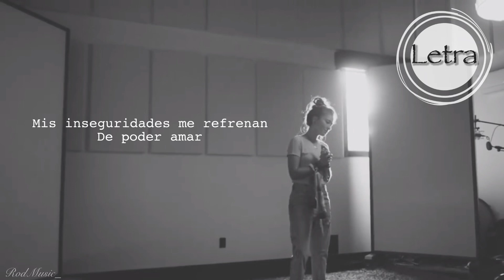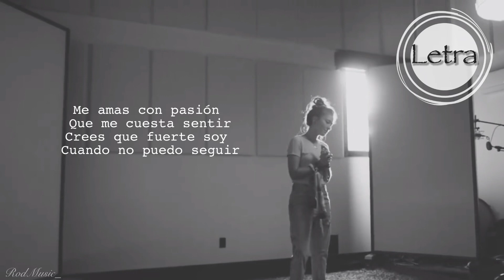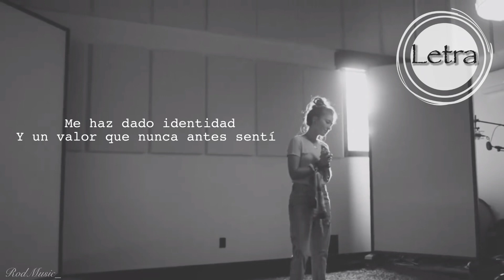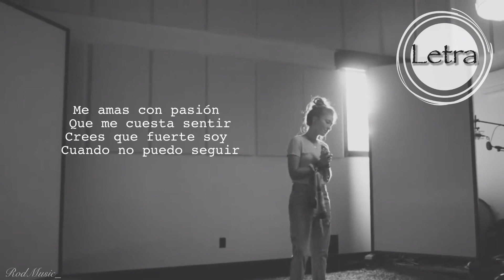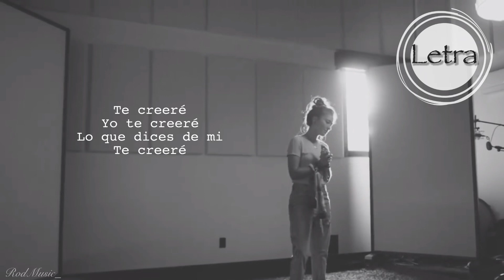Tú Dices - Lauren Daigle (Traducción Oficial de You Say) | Letra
Alabanza con letra

Tú Dices

Lauren Daigle